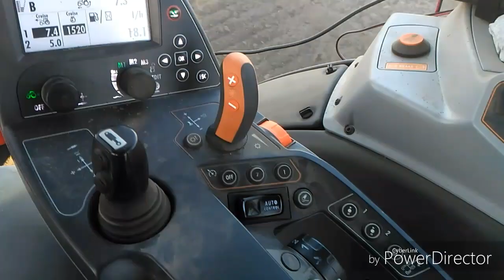Siew Kukurydzy 2k18. Usługi Kurlapski